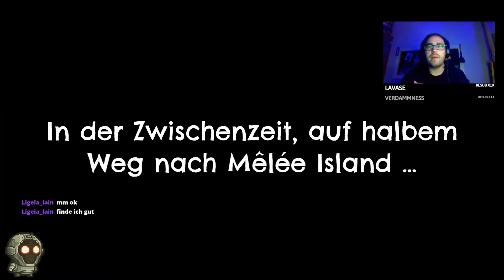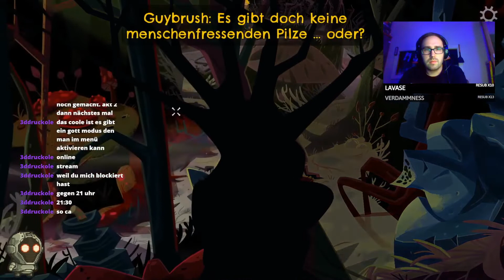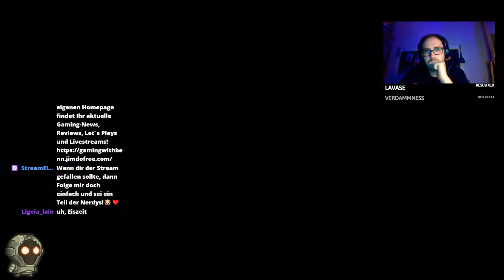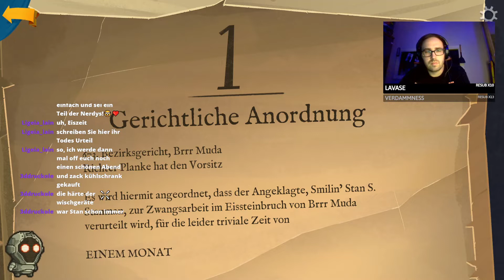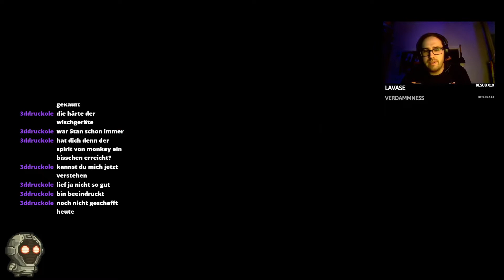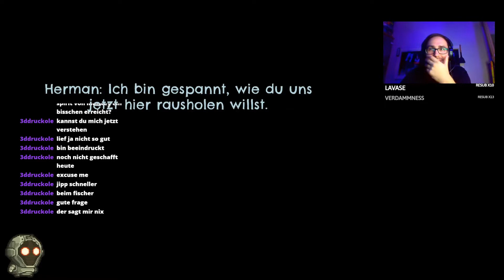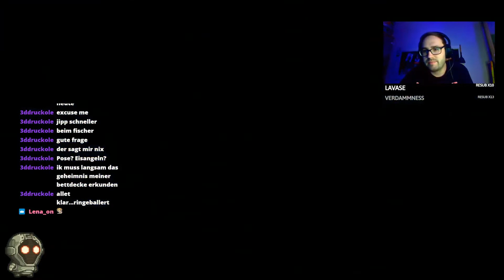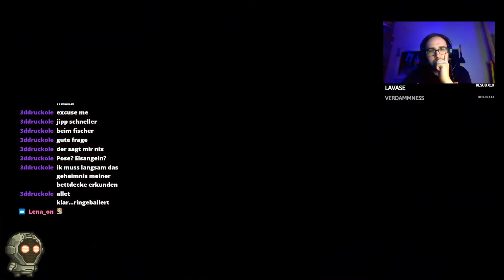Let´s Play "RETURN TO MONKEY ISLAND" (German/Deutsch) UNCUT STREAM PART 03! 😱 [HD+]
von Terrible Toybox / Devolver Digital [2022]

Mein Postfach:
17013 Neubrandenburg

WICHTIGER HINWEIS:
Wenn dir das Video gefällt, unterstütze den Entwickler
und kauf dir das Spiel! 😊